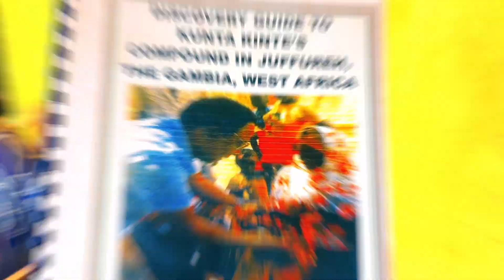Visit to the Kunta Kinte Village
Chad Harper CEO/Founder of Hip Hop Saves Lives - “As a Black American this was a very emotional journey. The series ROOTS did so much for our community. To visit where that story started and meet his eldest family member. To see what they have built to educate tourists in this tiny village. To make the statement NEVER AGAIN meant the world to me. Knowing they feel what we feel even though they are still on their land was beyond powerful!”